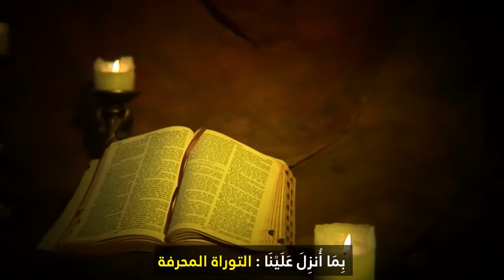من أمتع التفاسير (تفسير الظلال) سورة البقرة (91-93 )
تفسير الظلال